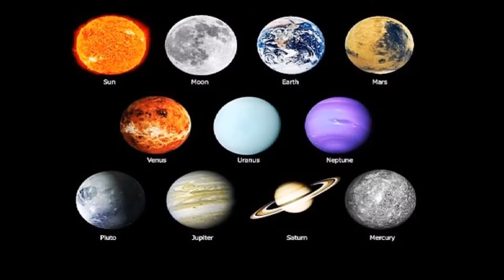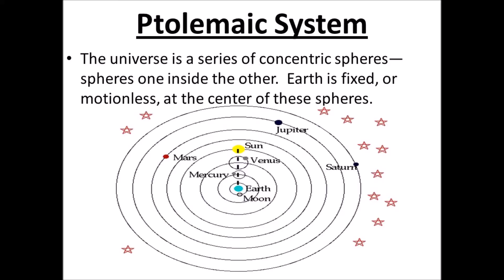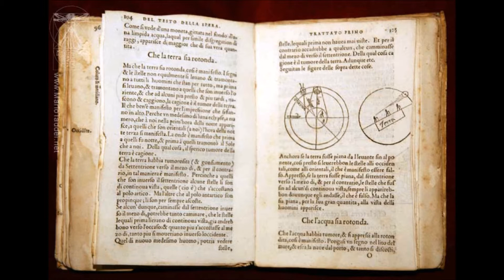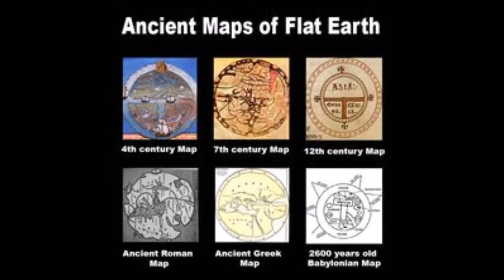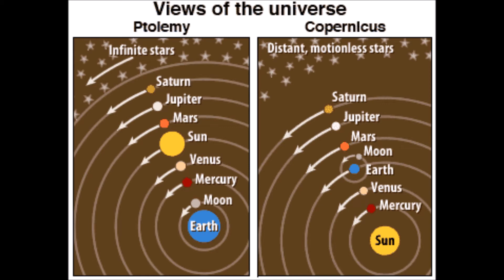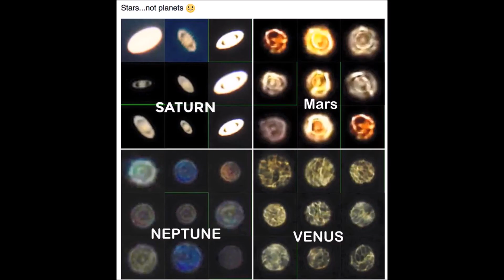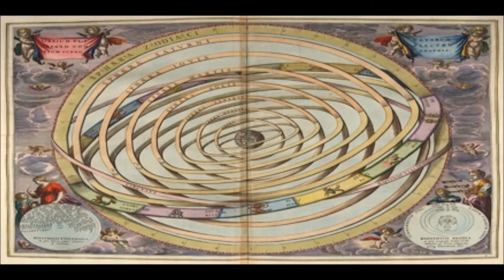What's The Difference Between A Planet & A Luminary ?